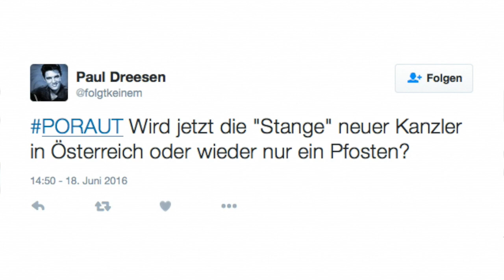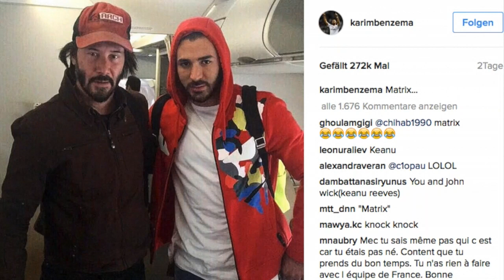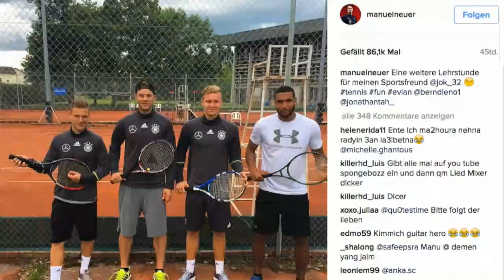Ronaldos Flitzer-Selfie und Will Grigg on Fire - EM-News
Die EM-News mit Daniel Mituta.